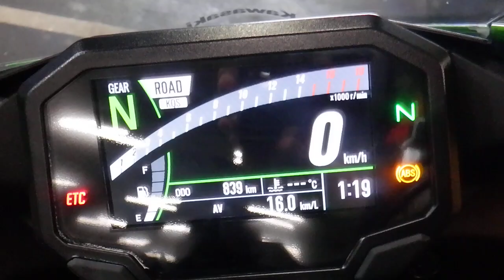ZX-6R スポーツ 2024年 中古車 バイクショップ名:アウトレットバイク大阪